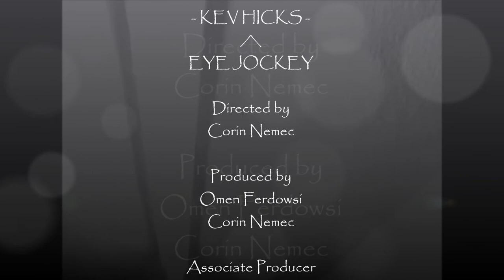KEV HICKS - EYE JOCKEY - NEW MUSIC VIDEO VID2.wmv Dir, Corin Nemec